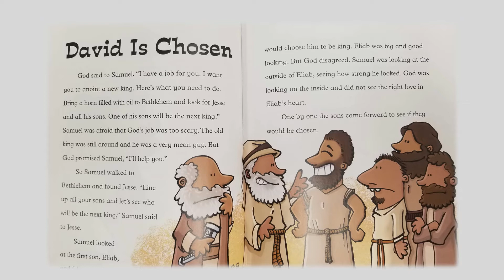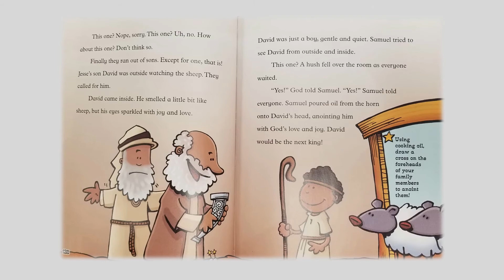Jesse Tree 16: Jesse (Father of David)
December 16:  "David is Chosen" (from among the sons of Jesse) - Spark StoryBible (SparkHouse Publishing)